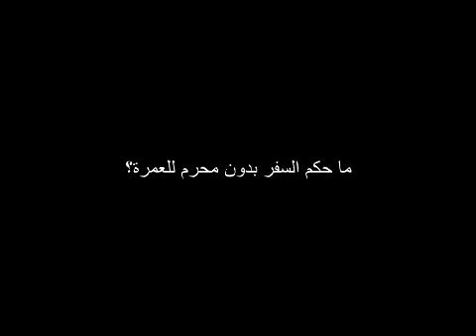ما حكم السفر بدون محرم للعمرة؟ ؟ للشيخ مصطفى العدوي